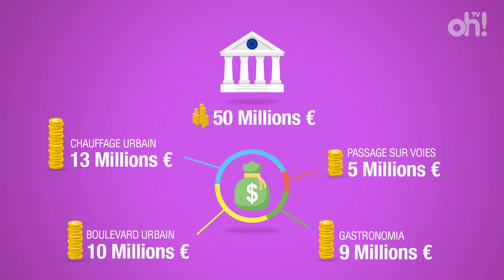Comprendre les fonds FEDER : les Fonds Européens de Développement Economique Régional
Nouvelle vidéo Oh ! médias, les fonds FEDER.. quésaco?

Jusqu’en 2020, près 50 millions d’euros vont être investis dans deux entités liégeoises, en effet, les villes d’Herstal et de Seraing ont reçu des fonds FEDER : les fonds européens de développement économique régional.

Pour vous aider à comprendre, nous avons appelé en renfort:

- Valérie Depaye, Directrice d’Eriges, la régie communale autonome de Seraing, qui dirige la bonne mise en œuvre du master plan de la vallée sérésienne: requalification et rénovation urbaine de 800 hectares ; tracé d’un boulevard urbain avec le soutien de l’Europe, du Gouvernement fédéral et de la Région Wallonne; promotions des zones et projets prioritaires auprès d’investisseurs, promoteurs et développeurs; constitutions de partenariats publics-privés pour les opérations immobilières.

- Frédéric Sevrin, Directeur d’Urbeo, la régie autonome immobilière de Herstal, qui a pour tâches l’accueil des investisseurs immobiliers; l’acquisition, la construction, la rénovation, la transformation et la location de biens immobiliers ; est bénéficiaire du droit de préemption et aide à la recherche de biens à louer et à vendre sur le territoire de la Ville de Herstal.

Valérie Depaye et Frédéric Sevrin ont répondu aux trois questions suivantes :
- Quels sont les projets financés par le FEDER ?
- Pour quels objectifs ?
- Pour quels résultats ?

Bon visionnage !